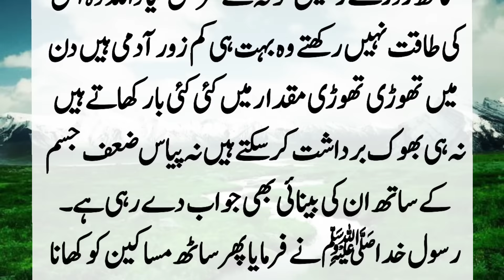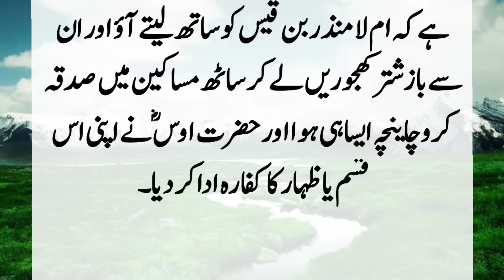Story Of Hazrat Muhammad PBUH And Hazrat Khula | Hazrat Khula Ka Waqia | Lostinfostories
Hazrat Khula was divorced by her husband, she ran away and came to Hazrat Muhammad, and when Majir asked him, he said, Khula, there is no way now, you have become forbidden to your husband. He became silent when Khula saw that the Messenger of Allah was not listening, so he immediately Allah's. ?